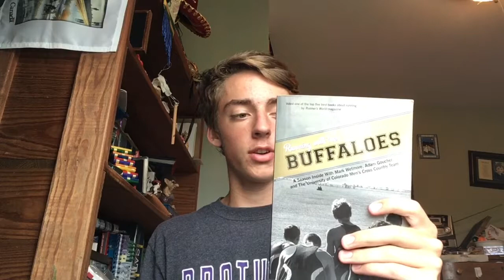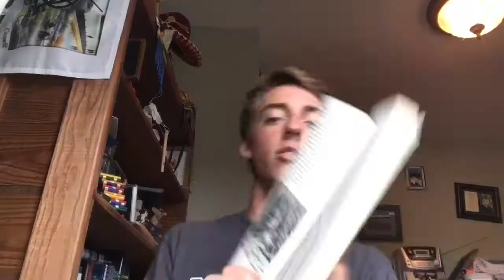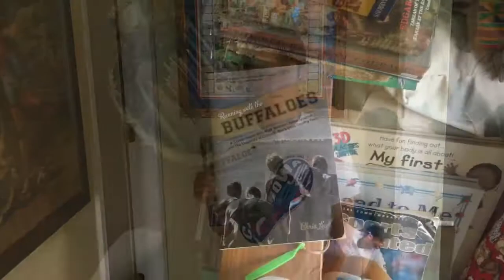"Running with the Buffaloes" by Chris Lear Book Review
link to purchase book